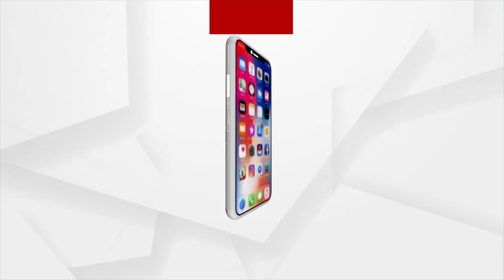BhagyaBhabisyat | 16 April 2022 | Argus News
BhagyaBhabisyat | 16 April | Argus News